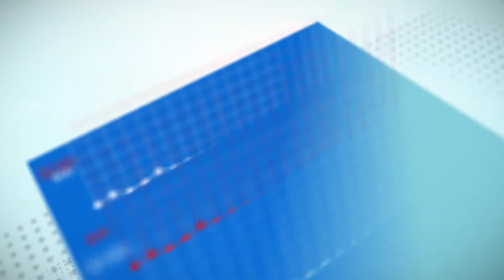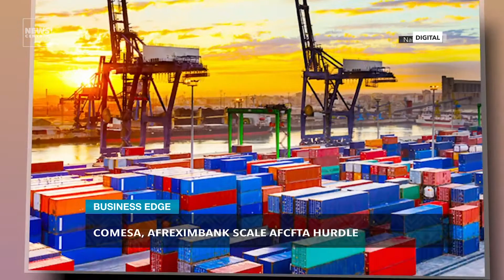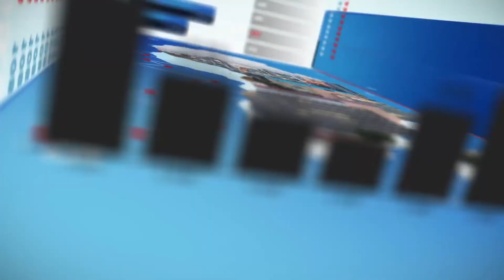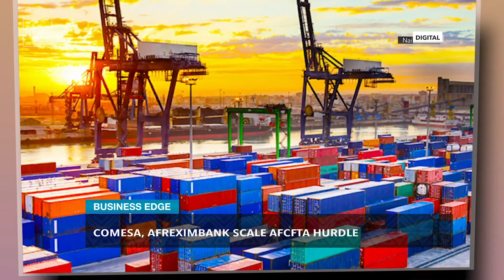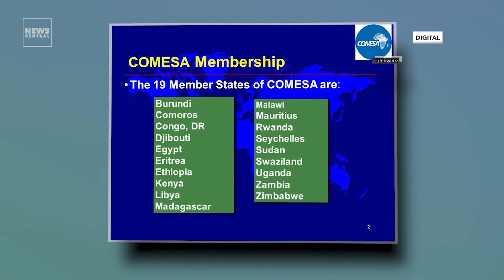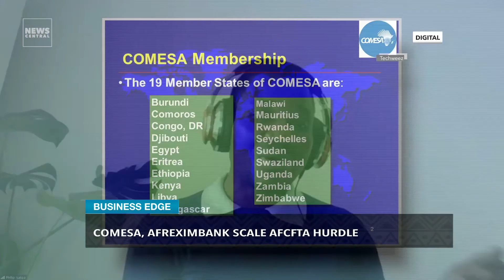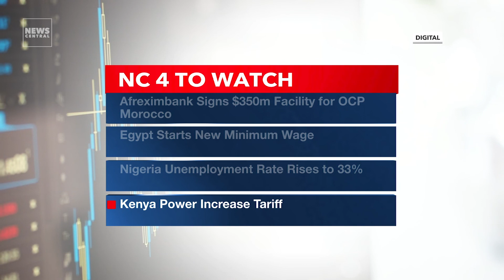COMESA, Afreximbank Find Lasting Solution To The Challenges Of Africa Free Trade (AFCFTA)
Implementation of Africa’s continent-wide free trade (AfcFTA) has a major challenge such as customs tariff. And now, the Common Market for Eastern and Southern Africa (COMESA) and African Export-Import Bank (Afreximbank) has a working template that could be the answer.
Publisher and Executive Editor, Business A.M., Philip Isakpa was our guest on Business Edge to shed more light on this.